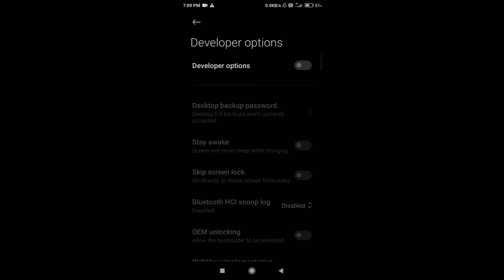devolverdigital what is devolopers option???? first short with voice🤞🤞🤞🤞🤞🤞🤞🤞🏿🤞🤞🤞🤞🤞🤞🤞